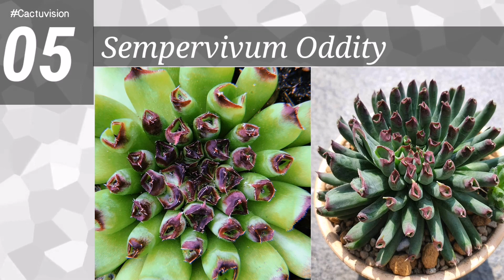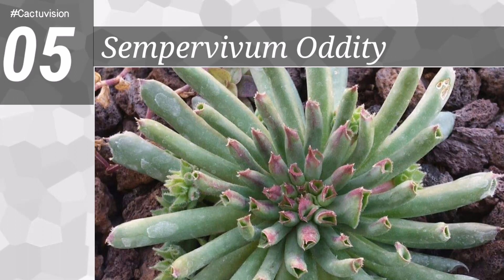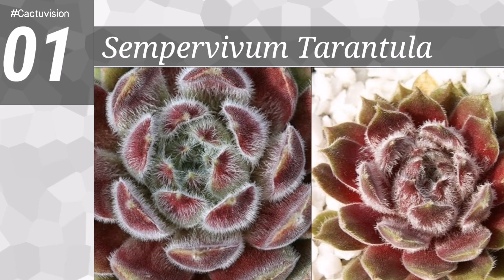10 Tipos De Suculenta Sempervivum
10 Tipos De Suculenta Sempervivum